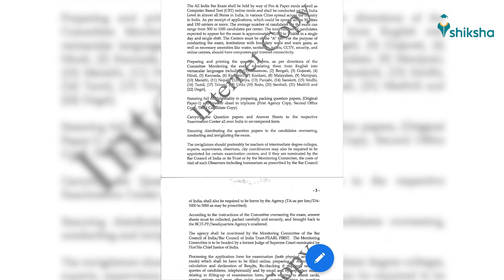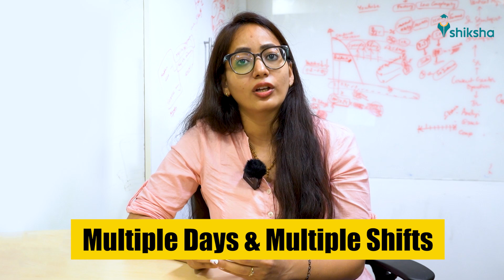AIBE XVII (17) Notification: Latest from Bar Council of India| Change in Exam Mode| Watch Video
The Bar Council of India has released All India Bar Examination (AIBE) tender notification, and invites testing agencies to conduct the 17th edition of bar examination. In the notification, BCI has mentioned that AIBE VII (17) onwards, the exam needs to be conducted in an Online i.e. Computer-Based Test mode, as well as Offline i.e. Pen-paper test mode. Moreover, BCI indicated multiple shifts and exam days from the current session onwards. The exam authority has, however, not shared any information regarding the new/ changed exam pattern for AIBE XVII (17) 2022, syllabus, and exam dates, but it is expected to be out once a test agency is finalised.

Now ask your queries on WhatApp by sending a Hi on 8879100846